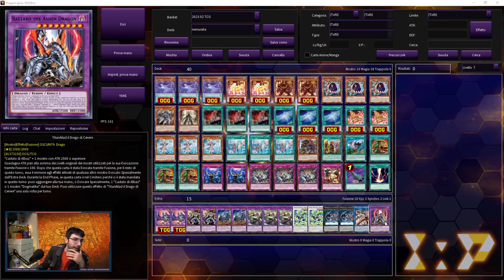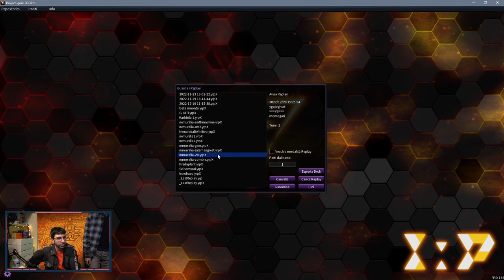NEMURELIA RIUSCIRÀ A DIVENTARE META? - DECK PROFILE